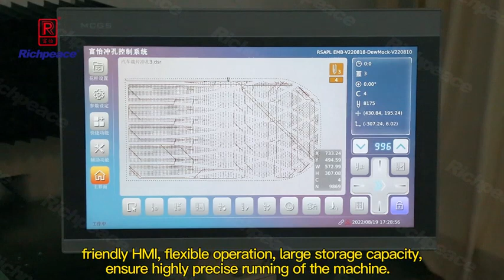automatic double head plate mount perforation machie